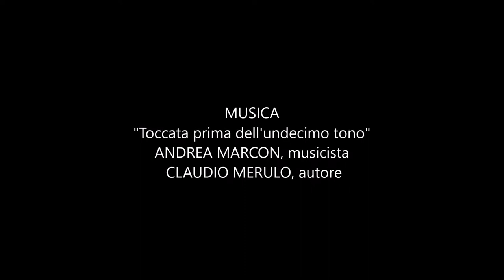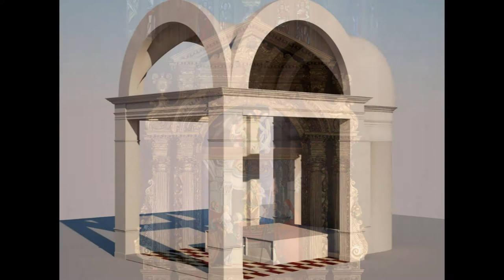LA PALA DI LORENZO LOTTO NELLA CHIESA DI SANTA CRISTINA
Amici dei Musei e dei Monumenti di Treviso
Università Popolare Auser Treviso
Eugenio Manzato, testi e voce narrante
Musica "Toccata prima dell'undecimo tono", autore Claudio Merulo, musicista Andrea Marcon
Credit‭s images:
- Jacopo de' Barbari, Veduta di Venezia, Museo Correr, Venezia (Jacopo de' Barbari, Public domain, via Wikimedia Commons)